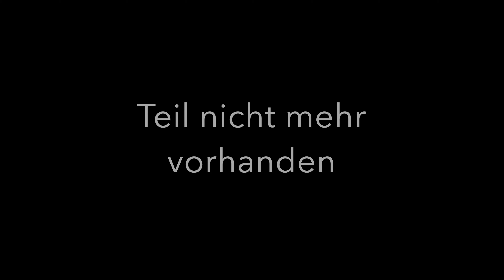Sortieranlage Scheugenpflug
Dieses Projekt ist entstanden, als wir für die 12te Klasse in Mechatronik ein Schulprojekt für die Note in LUT brauchten.
Es unterscheidet zu einem 2 Materialien (Kunststoff und Aluminium), einige der Bauteile haben auch noch eine Eingefräste Nut, die die Sortieranlage erkennen kann und somit auf 4 unterschiedliche Rutschen befördert, die in einen jeweiligen Behälter führen.
Mec12c der Berufschule Landshut 19/20
Simon Dietz, Markus Siebein und Nico Engl
Scheugenpflug  AG